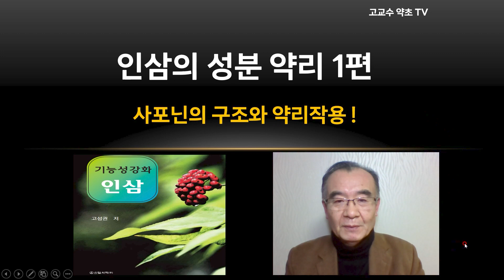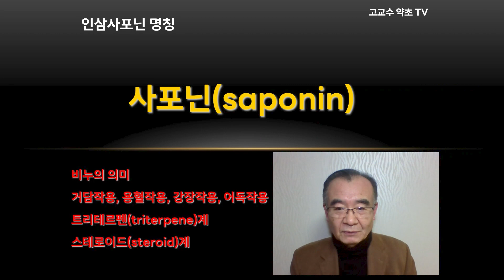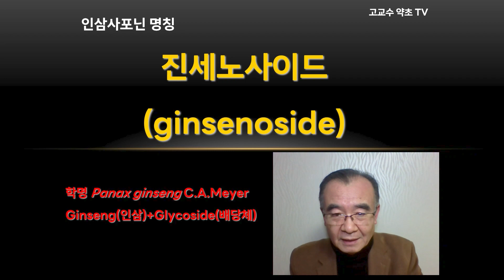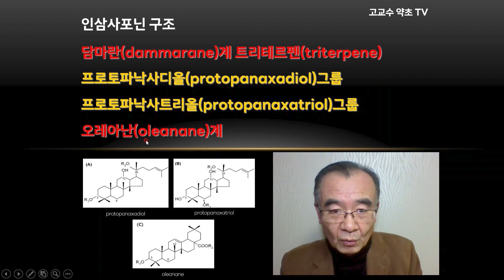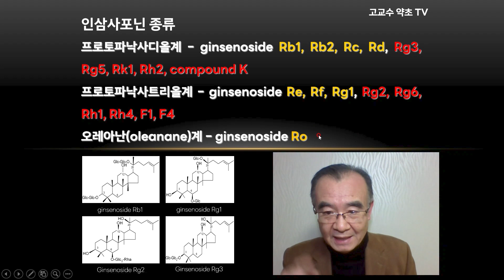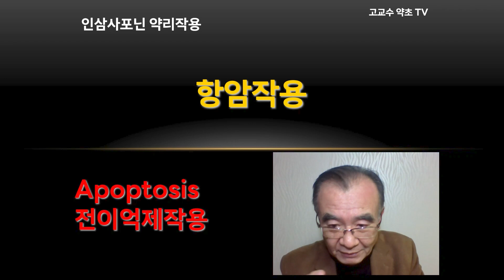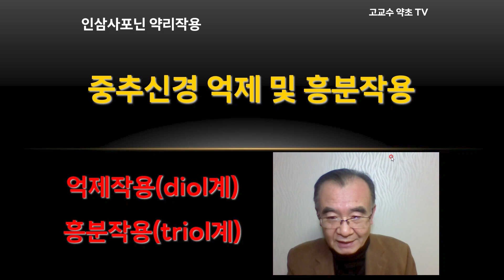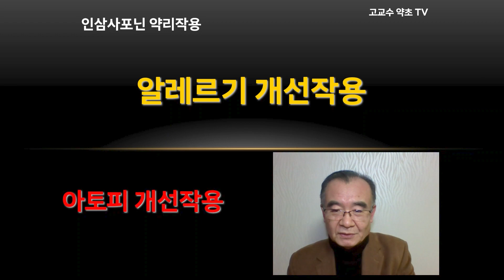[인삼의 성분 약리 1편] 사포닌의 구조와 약리작용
- 사포닌
- 인삼사포닌의 구조
- 인삼사포닌의 종류
- 인삼사포닌의 약리작용

* Intro Music : GeoMunGo, JangGu Samples in Red Bull Seoul Sori Sample pack by CHOICE37